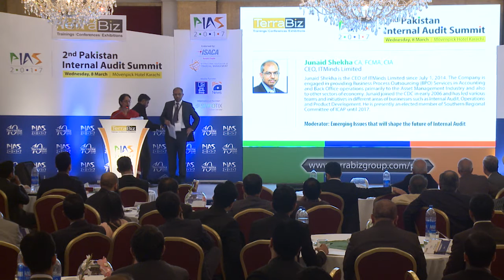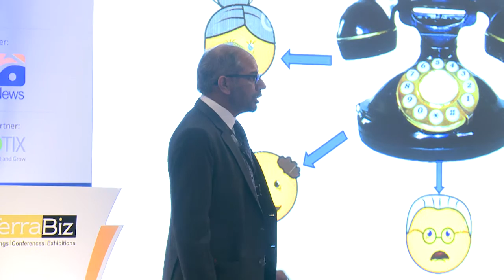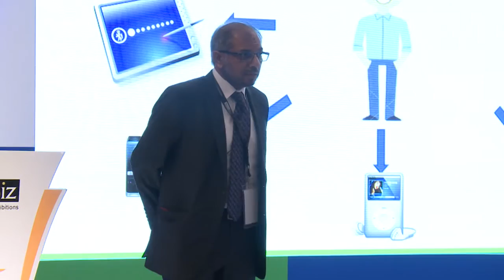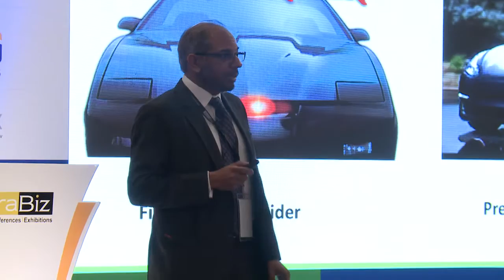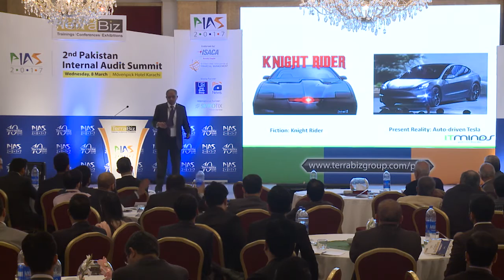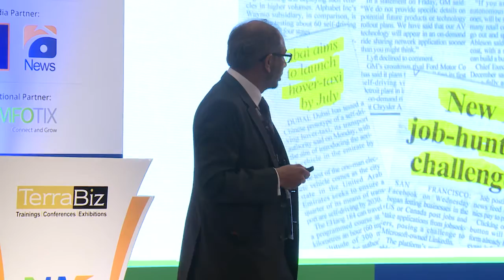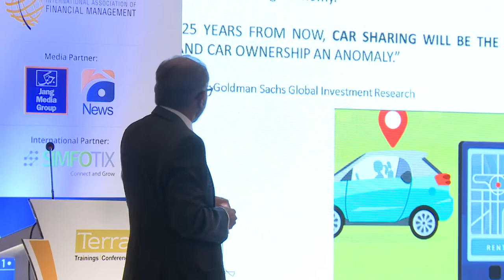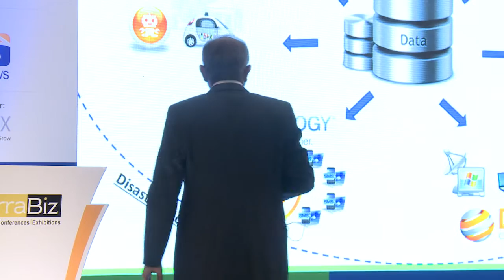Junaid Shekha, CEO-IT Minds speaking at 2nd Pakistan Internal Audit Summit